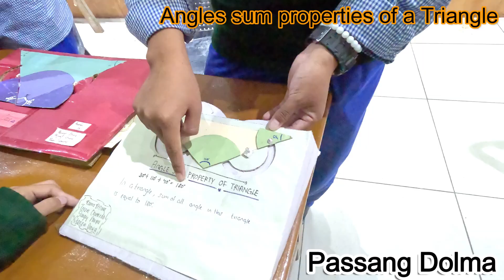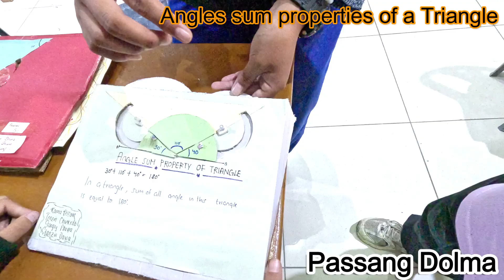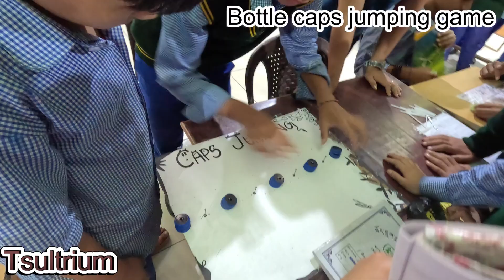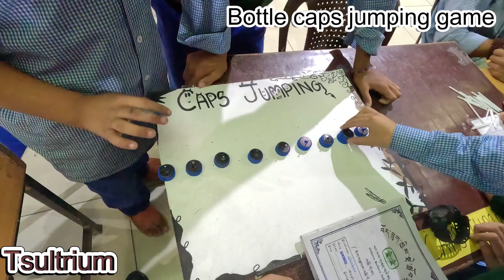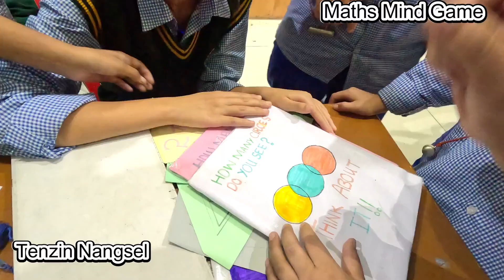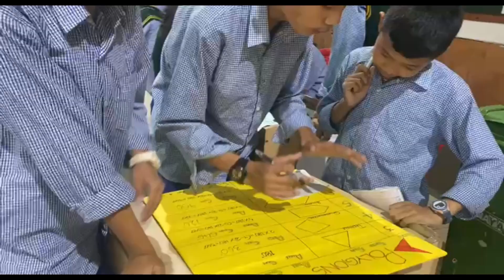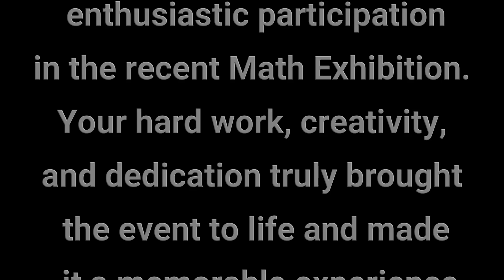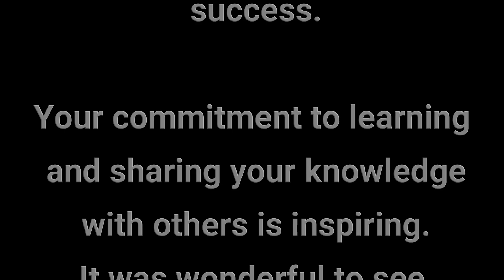math's exhibition 2024